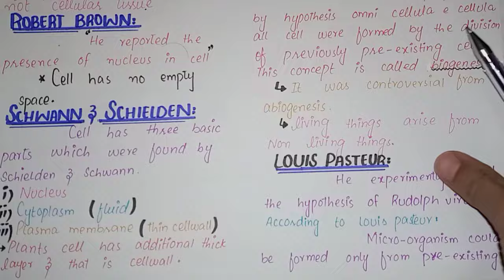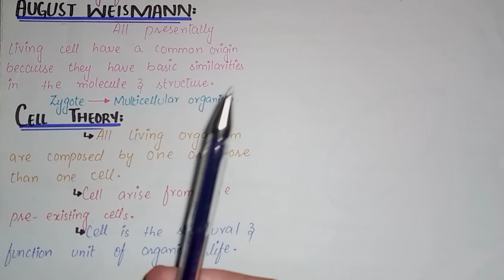Introduction Of Cell Chapter | Cell Theory | Class 11 (Urdu/Hindi)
In This Video Lecture You Will Learn Basic Concept Of Introduction of cell
Study of cell (cell biology) began with the discovery of cell by Robert Hooke (1665), who reported
They found that the cell consisted of 3 basic parts, viz
cells”. Jean Baptist de-Lamarck (1809) expressed similar
cellular tissue”.
information was added to this idea in the following century. The work again started in the beginning
In 1831 Robert Brown reported the presence of nucleus
He observed that the cork is composed of minute honey comb like compartments which he termed
as Cells (Fig.4.1). According to Hooke, cell is an empty space bounded by thick walls. Very little
in the cell. Due to this discovery Hooke’s idea about
came out with a theory called the Cell Theory.
Lorenz Oken (1805) a German scientist , believed that
piece of cork
“all living beings originate from or consist of vesicles or
idea and said “no body can have life if its constituent
Fig.4.1 The microscopic structure of a
the cell as an empty space was changed. It was later
botanist Schleiden (1838), working independently,
nucleus, the luid (cytoplasm) surrounding the nucleus, and an outer thin covering or membrane
(plasma membrane). The cell wall, they said, was an additional structure, present only in plant
his work in his famous publication Micrographia. He prepared and studied thin sections of cork (of
zoologist Theodor Schwann (1839) and a German
of 19th century.
dead plant material) under his self-made compound microscope.
cell. Keeping in view this deinition of cell, the cells could be observed in plant as well as in animal;
parts are not cellular tissue or are not formed by
established that cell is not an empty space. A German
according to cell theory, all living organisms are composed of cells and cell products.
The cell theory is one of the most fundamental generalizations in Biology. It has wide ranging efect
in all ields of biological sciences. After the cell theory was presented, many details of cell were
many respects. Cells are basically similar but extraordinarily versatile. Cell is not only the structural
Pasteur (1862), one of the greatest scientists of all times, supplied experimental proof for Virchow’s
hypothesis by demonstrating that microorganisms (bacteria) could be formed only from existing
similarities in the chemical composition, metabolic activities and structure, although they difer in
Rudolph Virchow (1855), a German physician, hypothesized that new cells were formed only
by the division of previously existing living cells (to put it in Virchow’s words : “omnis cellula e
bacteria. Original cell theory and Virchow’s hypothesis gave us the basis for working deinition of
cellula”). It was contrary to the idea of “abiogenesis” (living things arise spontaneously from non
living things: living things are chemical organizations composed of cells and capable of reproducing
studied, as a result of which the cell theory was extended.
they have basic similarities in structure and molecules etc. It was shown that there are fundamental
themselves’. August Weismann (1880) said ‘all presently living cells have a common origin because
living things), one of the prevailing but controversial ideas about origin of life, at that time. Louis
but also the functional unit of living organisms. So cell theory is a very important unifying concept.

Social Link.